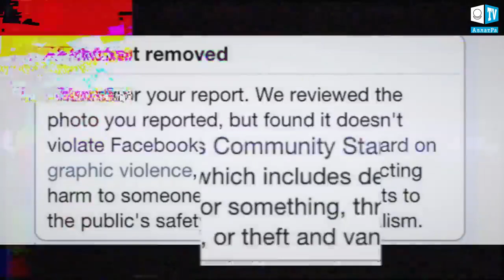ТЫ ТОТ, кто может ИЗМЕНИТЬ МИР | Уникальная онлайн-конференция для всех людей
Ты тот, кто может изменить этот мир. Время пришло! То, что происходит с миром сегодня — результат потребительского формата общества. Чтобы человечество смогло выжить, нужен новый формат общества — созидательный.

Созидательное общество — та общая цель, вокруг которой объединяются люди со всего мира. Это новый вектор развития, который является сейчас реальным выходом для нашей цивилизации. Как воплотить эту цель? Что для этого может сделать каждый и лично ты? Давайте всем человечеством найдем ответы на эти вопросы.

20 декабря 2020 года, в 15:00 по Гринвичу, состоится уникальная онлайн-конференция «Созидательное общество. Вместе мы можем» на более чем 12-ти языках мира. В прямом эфире на allatra.tv, allatraunites.com и всех онлайн-платформах мира.

Только мы, сами люди, можем воплотить Созидательное общество в жизнь. Сейчас важно, чтобы каждый житель планеты узнал об этой объединяющей идее. Изменения начинаются с нас и с той информации, которой мы делимся друг с другом.

Поделись информацией об этой конференции со всеми и благодаря тебе мы, наши дети и внуки будем жить в обществе, достойном ЧЕЛОВЕКА!

Прямая трансляция 20 декабря, 2020 на более чем 12 языках мира (начало в 15:00 по Гринвичу)